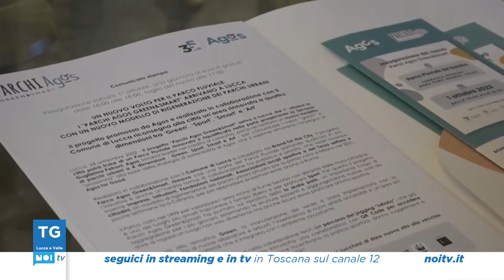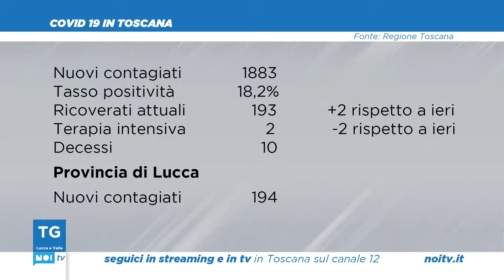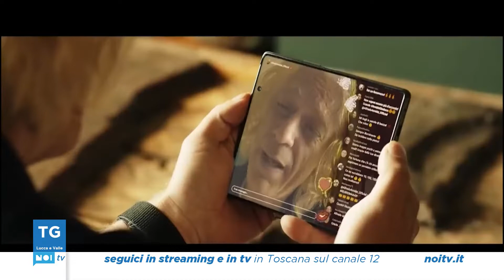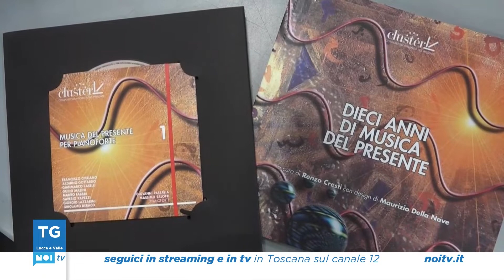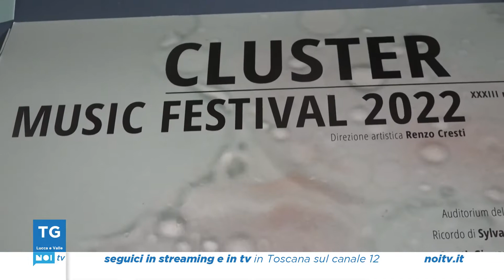Tg Noi Lucca e Valle | 28/09/2022